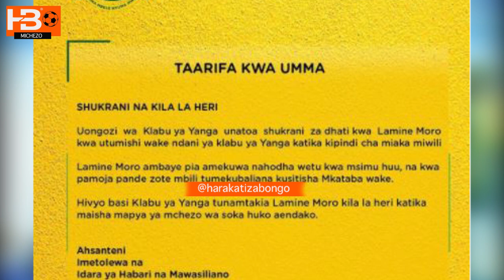BREAKING:Yanga Yamtema Beki Lamine Moro, Kocha Nabi Atajwa